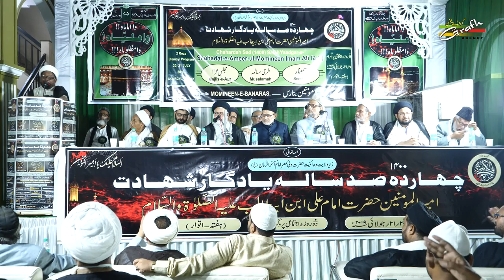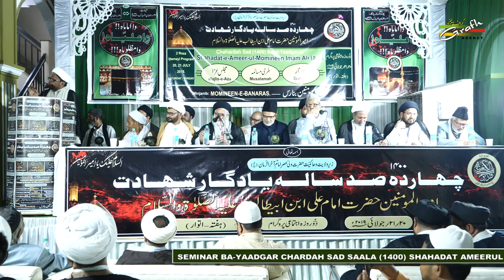विलायत ए अमीरुल मोमेनीन और हमारी ज़िम्मेदारियाँ | मौलाना फ़िरोज़ अब्बास मुबारकपुरी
विलायत ए अमीरुल मोमेनीन और हमारी ज़िम्मेदारियाँ
मौलाना फ़िरोज़ अब्बास मुबारकपुरी
Vilayat-e-Ameerul Momeneen Aur Hamari Zimmedariyan
Maulana Firoz Abbas Mubarakpuri

MAJLIS-E-AZA
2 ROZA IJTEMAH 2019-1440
On : 20th & 21st JULY 2019 (Saturday & Sunday)
Venue : Imania Madarsa, Chauhatta, Banaras
Venue : SADR IMAMBARGAH, (SARAYYA) BANARAS
Organized By : MOMENEEN-E-BANARAS

Our Branch Office :
GRAFH AGENCY

Presented By : Mohd. Asghar Kintoori & Karrar Haider Jaan Jarwali
Cameraman : Rahul Singh Chauhan, Mehdi Haider
Camera Asstt. : Mehdi Hasan "Sonu", Shauzab Zaidi, Meesam
Production Manager : Mahtab Husain & Mahmood Rizvi
Video Editor : M. Abuzer Kintoori